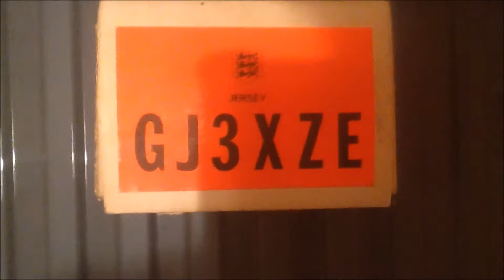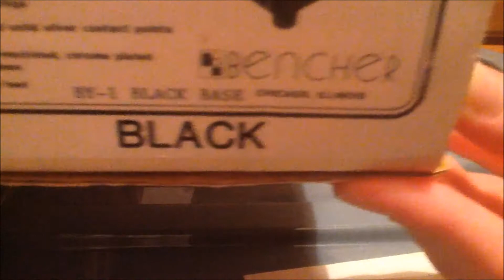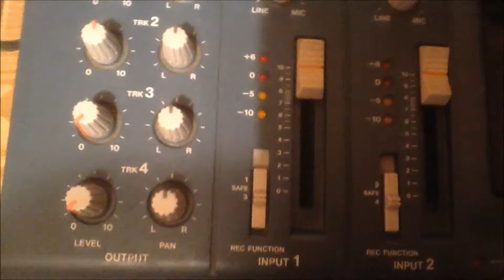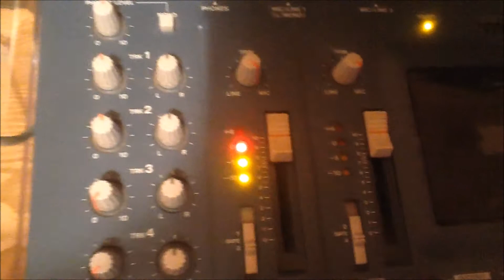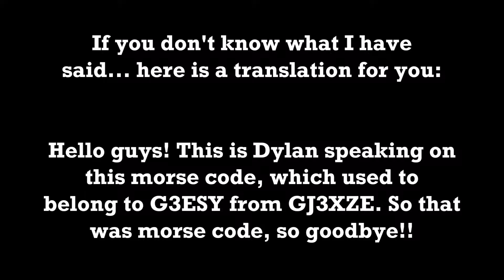GJ3XZE Morse code generator review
Here is the Morse code generator that I have currently owned. (after my great-granddad Peter sadly passed away) It was sent by GJ3XZE for my great-granddad Peter (G3ESY) but has never been opened for many decades, until I finally opened it! HORAY! Unfortunately after this video has been done, it strangely didn't work and it went to a quiet volume. Very strange! I hope it can be recovered as soon as possible!! :D :) ;)